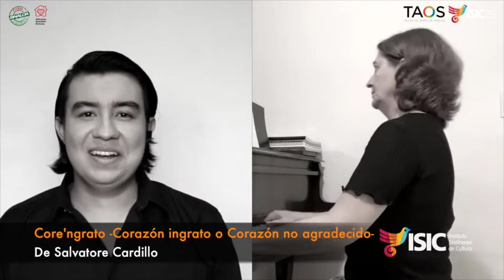ISICDESDECASA Eduardo Martínez, Barítono de TAOS, en Miércoles de Ópera con Core´grato de Cardillo.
MIÉRCOLES DE ÓPERA

Eduardo Martínez, Barítono integrante del Taller de Ópera de Sinaloa Sinaloa que dirige el Mtro. Armando Piña, interpreta “Core´ngrato” – “Corazón ingrato” o “Corazón no agradecido”-, de Salvatore Cardillo. Lo acompaña al piano la Mtra. Zlatina Valkova.
"Core ´grato" es una canción napolitana, escrita en 1911 por el compositor y emigrante americano Salvatore Carrillo y con letra de Riccardo Cordiferro (nombre real de Alessandro Sisca). se dice que es la única canción napolitana que ha sido escrita en América.